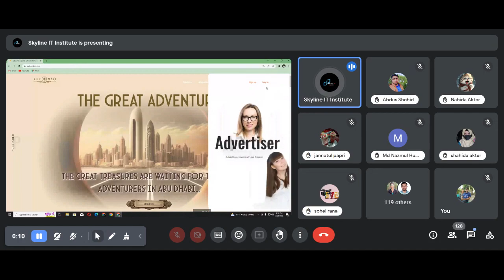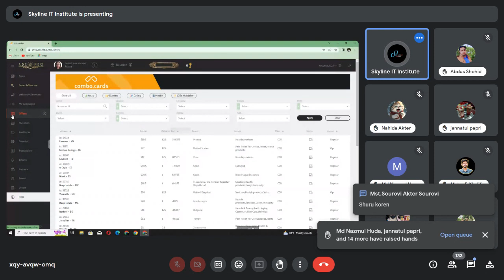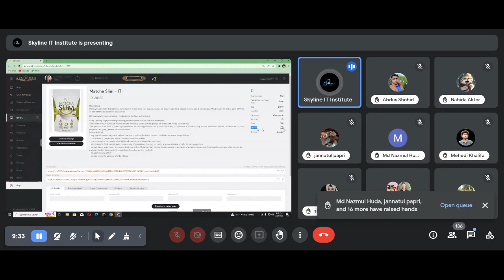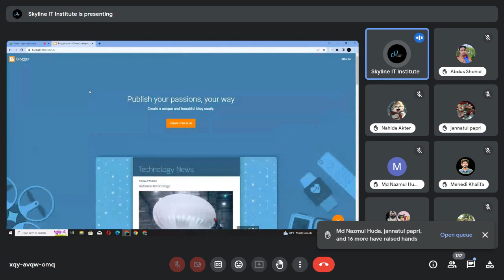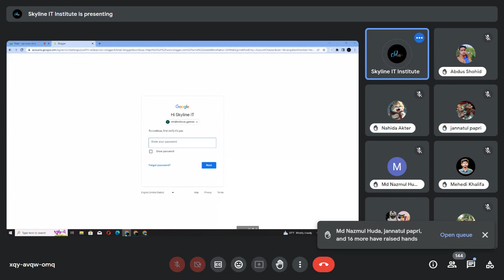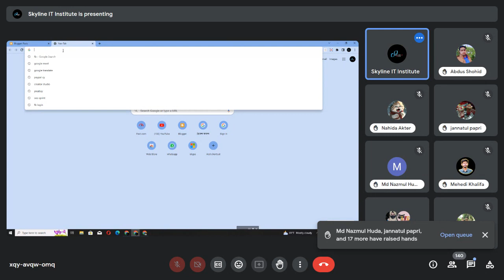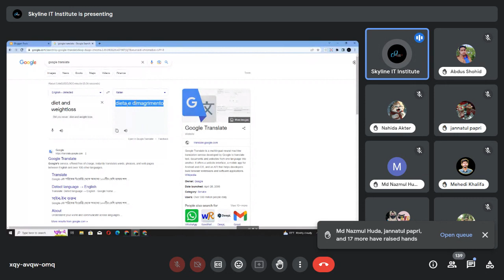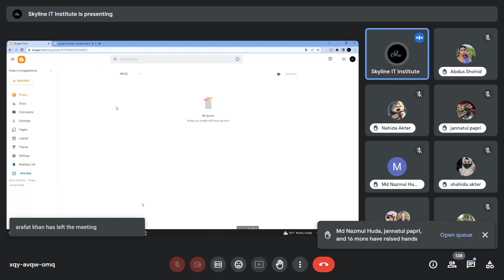Adcombo😀 free class no 5😀